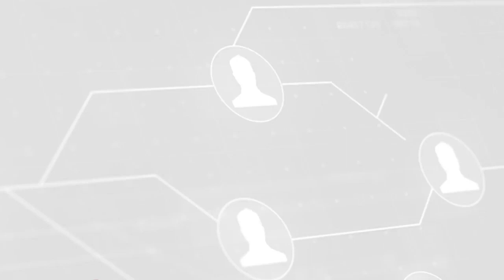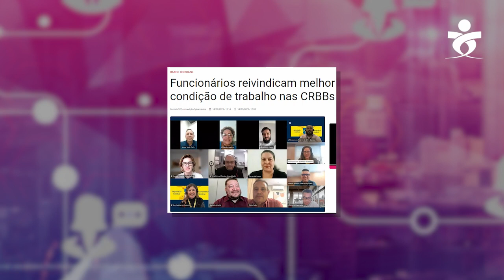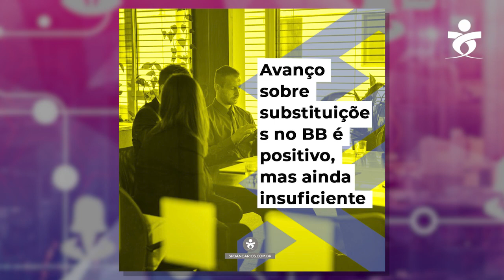Combate à violência de gênero, Saúde Caixa, Torneio de Truco e cursos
No Resumo da Semana dos bancários, conferimos como foi a reunião da presidenta do Sindicato, Neiva Ribeiro com o Governo Federal para debater políticas para mulheres; Além disso, acompanhamos a ação movida pelo SP Bancários contra o banco Santander; Saúde Caixa; BB: CRBBs e avanços nas substituições; Inscrições abertas para o 25º Torneio de Truco; Séries do Sindicato: novos episódios no ar e agenda de cursos.

00:06 Apresentação
00:14 Presidenta do Sindicato reúne-se com Governo para debater políticas para mulheres
00:46 Santander: fraude na contratação de bancário
01:13 Saúde Caixa
01:43 BB: CRBBs e avanços nas substituições
02:44 Torneio de Truco
03:18 Novos episódios das séries do Sindicato
03:37 Agenda de Cursos